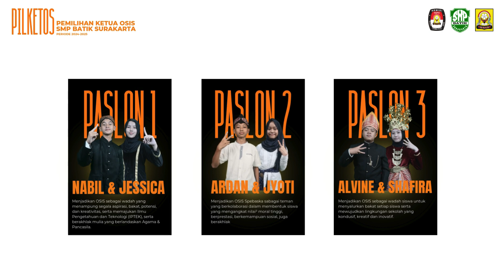PASLON PILKETOS 2024